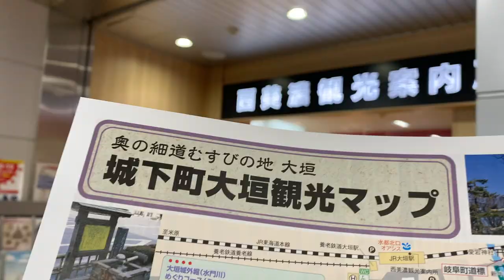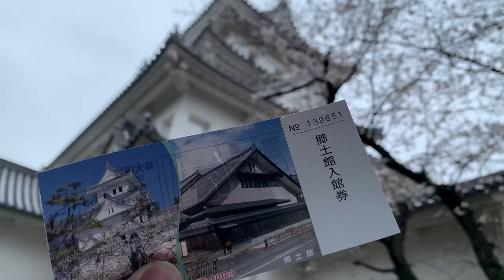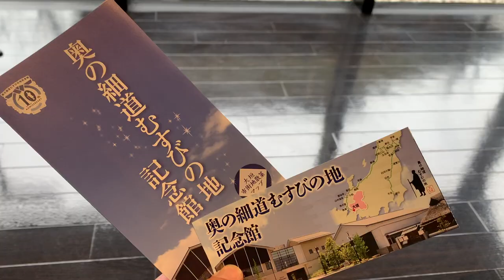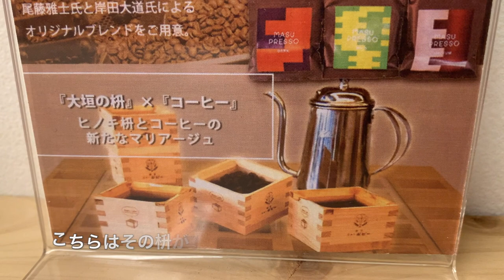【岐阜】大垣ひとり旅〜大垣観光！岐阜県第二の都市・水の都大垣を歩く✨モデルコース〜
こんにちは🙋‍♂️白石です！
このチャンネルはVlog寄りの旅行情報チャンネルです。
気まぐれ更新になりますので、のんびり待っていていただけると嬉しいです🙇‍♂️

〈今回のコース〉〜徒歩...所要３時間〜
大垣駅→西美濃観光案内所→大垣八幡神社→大垣城→金蝶園総本店→大垣宿本陣→美濃路→奥の細道むすびの地記念館→masu cafe